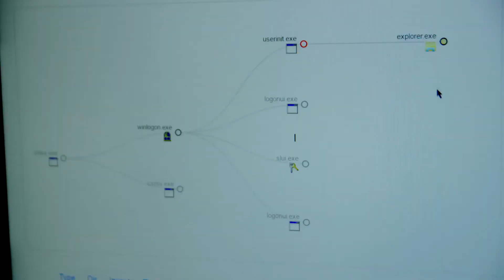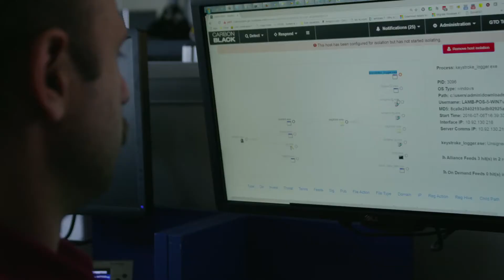An Inside Look at Trustwave Advanced Security Operations Centers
Most businesses lack the resources to keep up with threats all on their own. Come inside Trustwave's global network of Advanced Security Operations Centers and discover how our unique ability to monitor threat activity 24x7 and produce real-time intelligence for our customers is changing the way security is done.